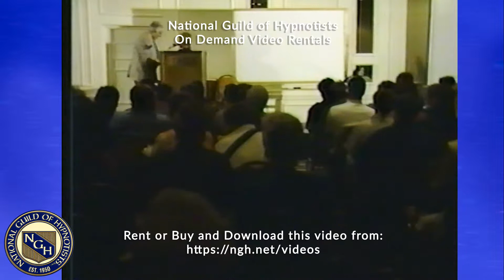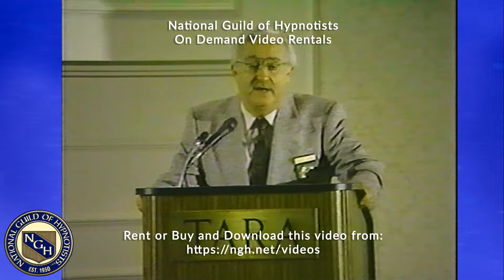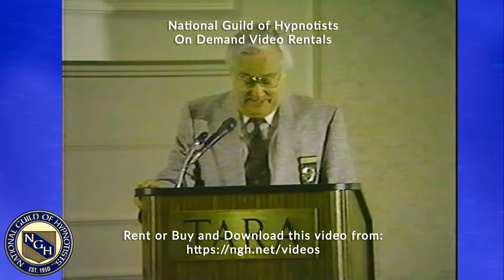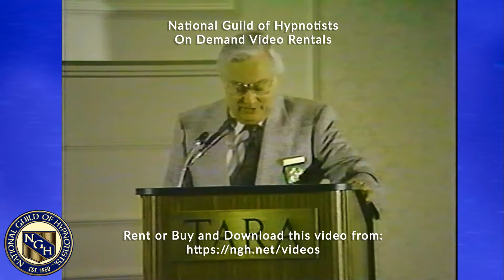Erickson story Telling in Hypnotherapy with Maurice Kershaw - 404-90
1990 National Guild of Hypnotists Convention
Erickson story Telling in Hypnotherapy
Maurice Kershaw
Course #404-90
1 Hour Seminar

To Learn more about Hypnosis or if you are interested in becoming a Professional Hypnotists to help others, visit our